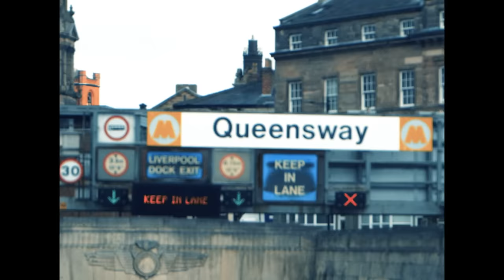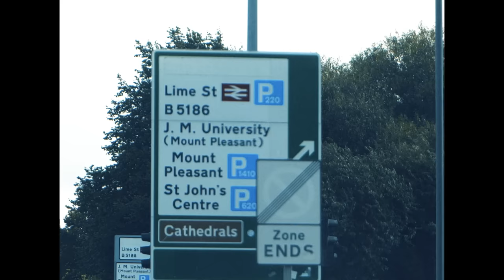Gino King | The 'De Bruyne' of Deaf Football | What it means to be a deaf footballer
We caught up with England Deaf Football star Gino King to talk all things deaf football, the upcoming world championships in Kuala Lumpur and what it means to him to be a deaf footballer.